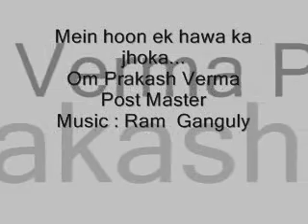Main hoon ek hawa ka jhoka... Om Prakash Verma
Main hoon ek hawa ka jhoka...
Om Prakash Verma
Post Master